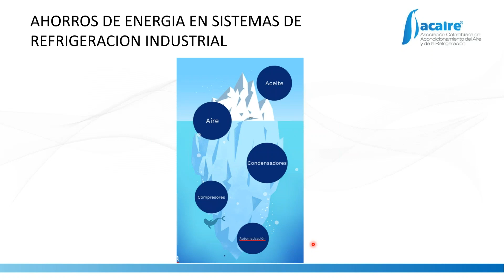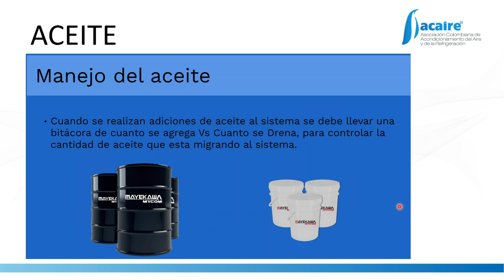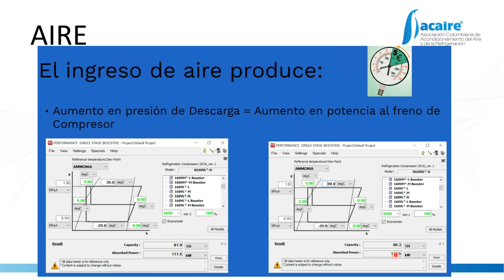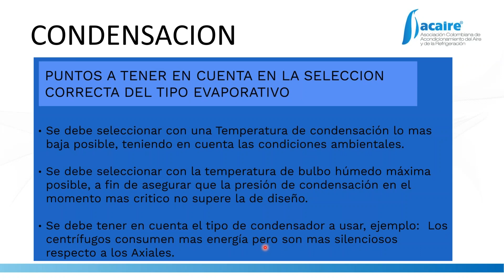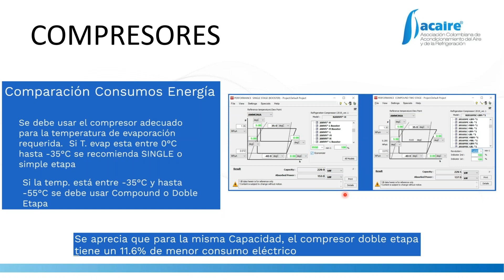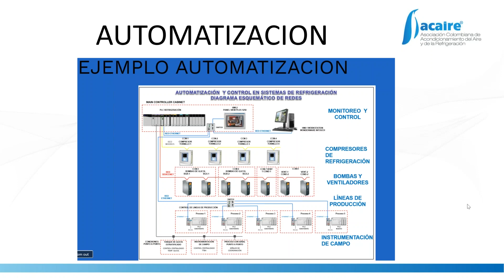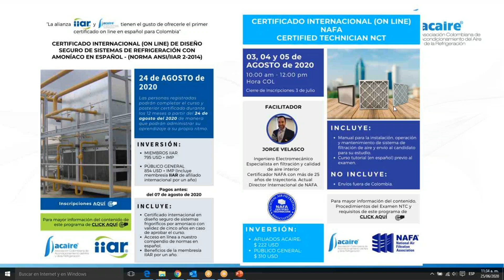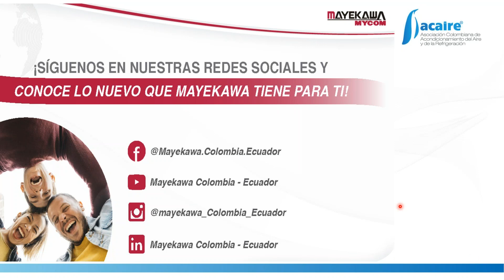WEBINAR MAYEKAMA - AHORRO DE ENERGÍA EN SISTEMAS DE REFRIGERACIÓN INDUSTRIAL